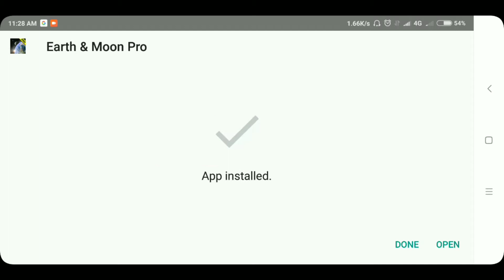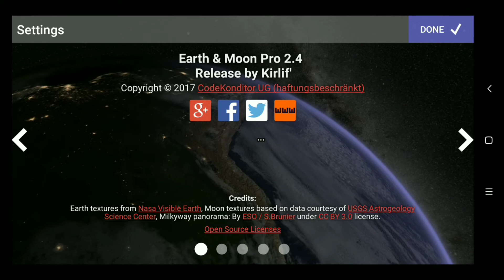Earth & Moon in HD Gyro 3D Parallax Live Wallpaper youtube video#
This is the best live wallpaper app.